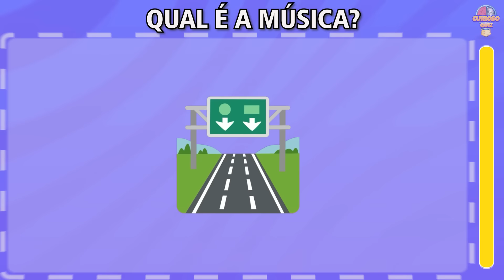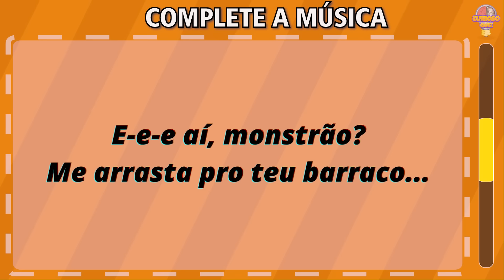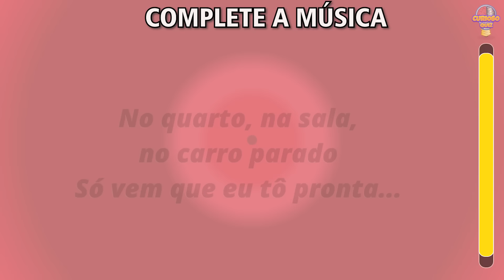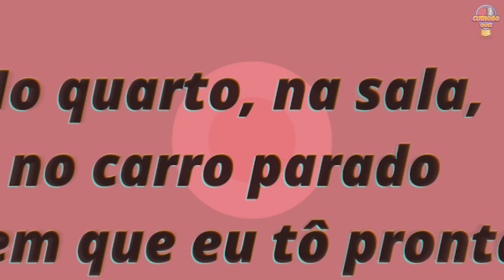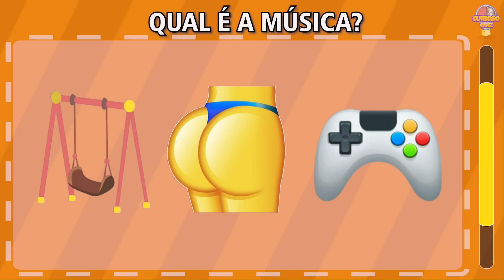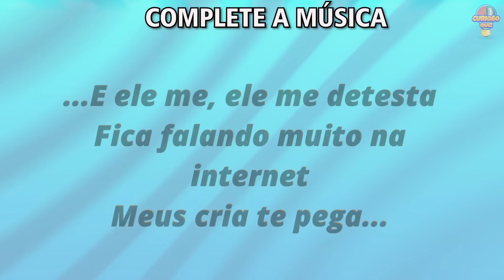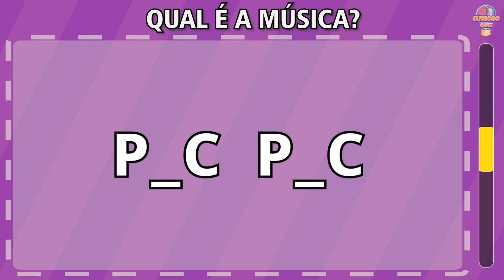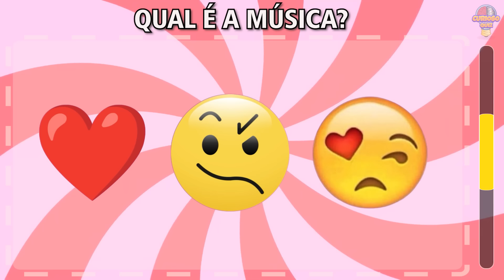ADIVINHE A MÚSICA DO TIK TOK COM EMOJIS - DESAFIO MUSICAL #47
Fala galera! Vamos tentar adivinhar a música do TikTok?

Vocês terão que encarar os desafios musicais e adivinhar a música pelo emoji, descobrir quem está cantando, completar a música e acertar o nome das músicas só com as consoantes.
Nesse vídeo teremos vários cantores como: Anitta, Rogerinho, Dennis DJ, Léo Santana entre outros...